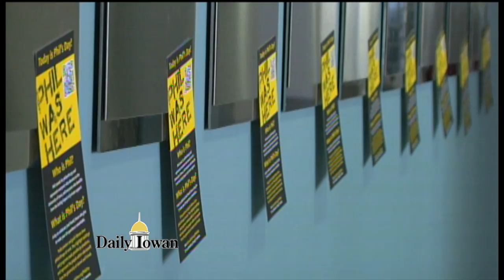Phil Was Here : University of Iowa